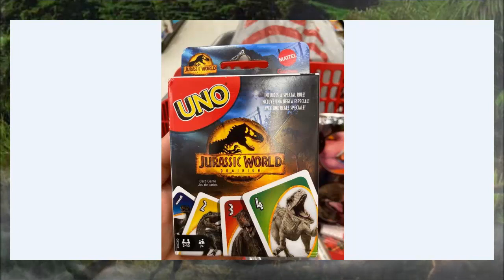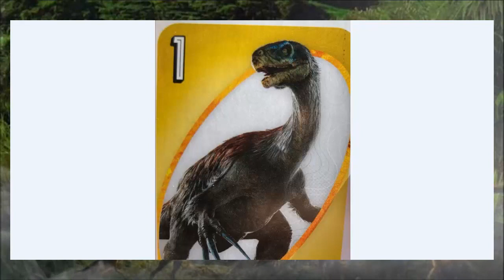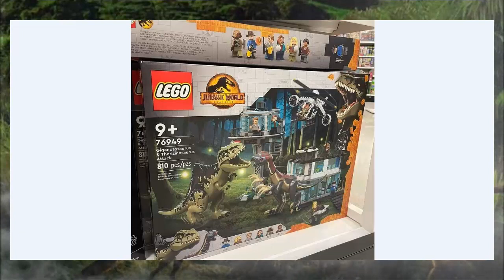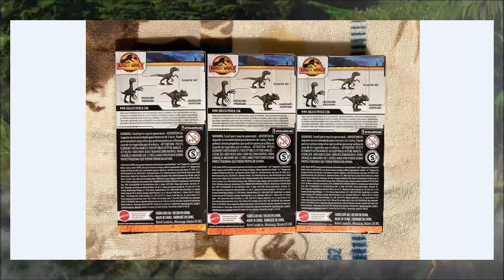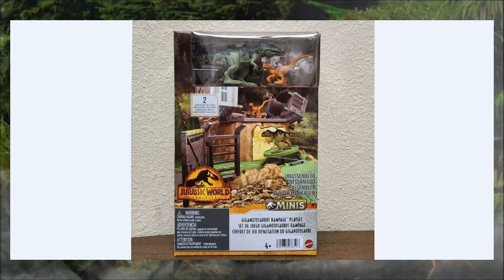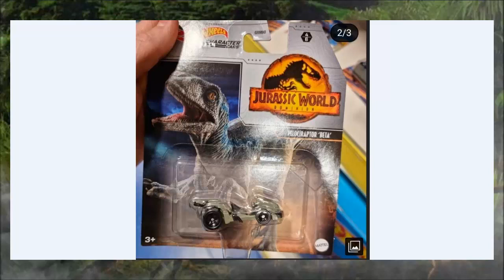¡Todo lo nuevo de JURASSIC WORLD DOMINION! | Figuras y Productos | Carno bb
Que tal mis amigos espero y estén muy bien, en esta ocasión les traigo un vídeo muy especial, pues hay muchos productos y figuras de Jurassic World Dominion que se han filtrado y oficializado. Ante la reciente comercialización de la primera ola de Figuras los invito a ver el video.

Recuerden que si el video es de su agrado no olviden dejar su valioso like, además suscríbanse al canal y activen la campanita de notificaciones para que se enteren cuando haya contenido nuevo.